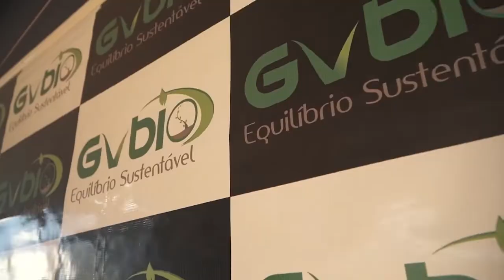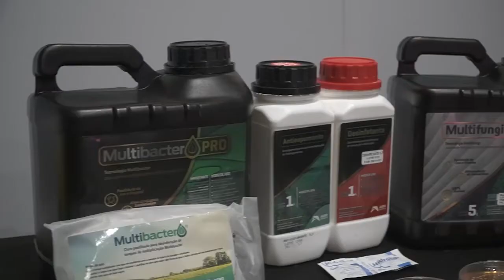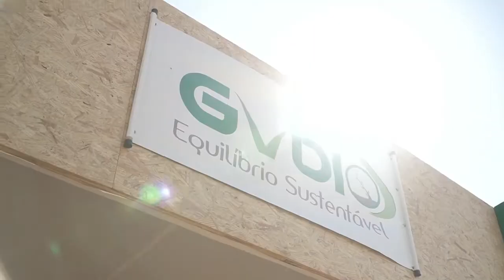Especialista em manejo biológico destaca os principais produtos da Agrobiologica e GVbio na Show Tec